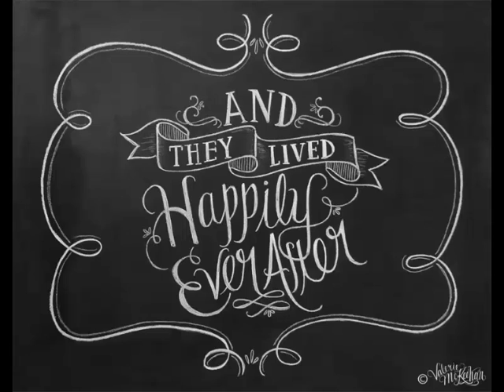Game Grumps Betrayal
i love them so much im plugging their stuff
Game Grumps are: